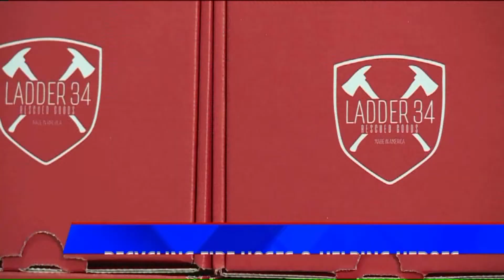Firefighter Turns Used Fire Hoses into Accessories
A firefighter in Michigan is taking recycling to a whole new level.